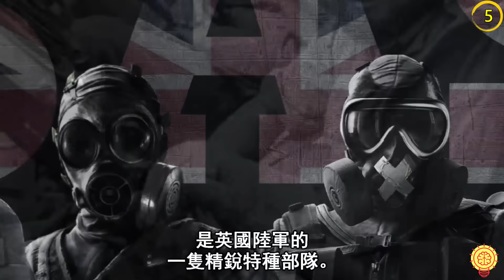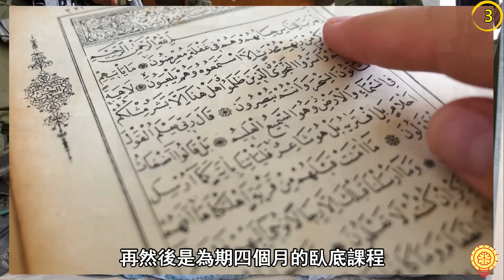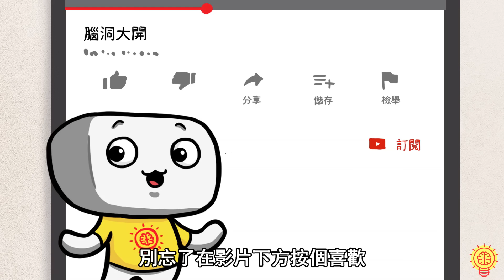全球8個戰鬥力最強的特種作戰部隊！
阿佑帶來了世界上8個戰鬥力最強的特種作戰部隊！
從中國的每天只能休息4小時、到俄羅斯的直接往身上打、再到以色列的必須偽裝自己滲入各個恐怖組織、特種部隊是各種武裝部隊中最強悍的部隊，專執行危險性極高的絕密任務，他們超瘋狂的各種訓練和行動，絕對讓你不敢相信這是人類所能做到的。

你覺得特種部隊最重要的能力是什麼呢？